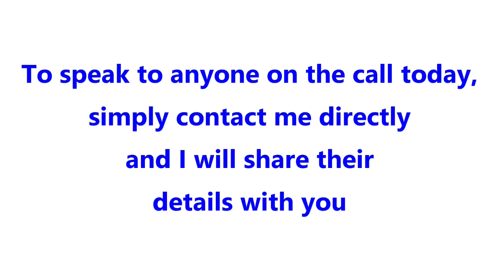Master Class 1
3 April Master Class.
These master classes are recordings of conversations held by a number of business people from various industries.
The aim is to share information, motivation and resources with others.
There is no doubt that the current Corona virus is a difficult situation for everyone. However, all is not lost. We will get through this. When we do, we need to be prepared to do business differently.